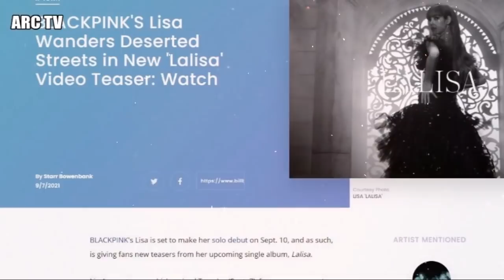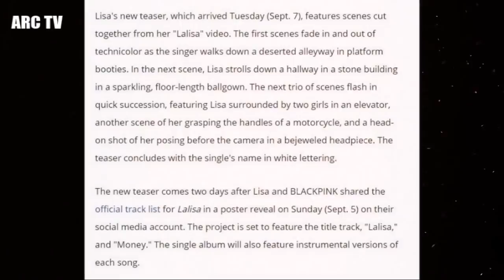โด่งดัง! billboard โปรโมตหน้าหนึ่ง ''ลิซ่าBLACKPINK'' เห็นอะไรในทีเซอร์นี้! กลิ่นอาย YG ที่แท้จริง!